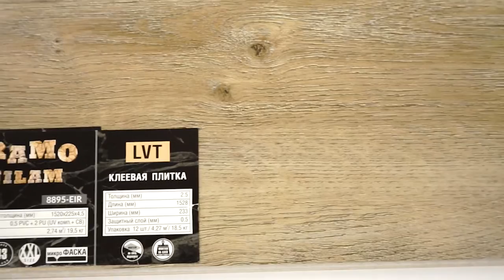Виниловая плитка Vinilam Клеевая плитка 8895 EIR Дуб Биль Glue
Видеообзор о Виниловой плитке Vinilam Клеевая плитка 8895 EIR Дуб Биль Glue от Пол и Холл. Подробнее о ценах, технических характеристиках и описании, можно ознакомиться на сайте